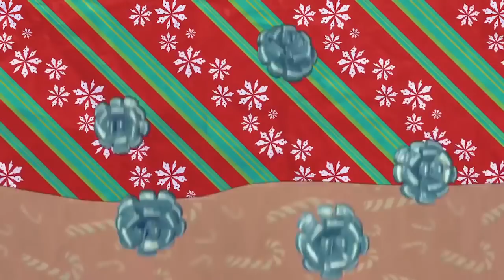VeggieTales | My Golden Egg | VeggieTales Silly Songs With Larry | Videos For Kids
VeggieTales | My Golden Egg | VeggieTales Silly Songs With Larry